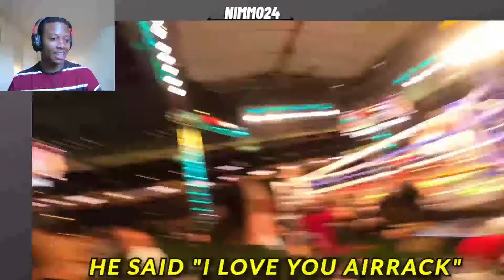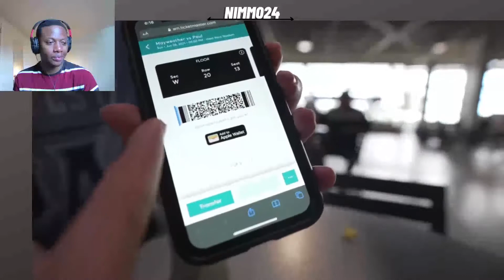NIMMO REACTS TO SNEAKING INTO LOGAN PAUL vs FLOYD MAYWEATHER FIGHT!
Are You A New Sub? Click the Link for a FREE Shout Out!!

Airrack recently posted a video of him sneaking the fight between Logan Paul vs boxing champion Floyd Mayweather. However it seems to good to be true that he was able to sneak into a high-profile fight and get soo close to Floyd Mayweather like.
Does he get caught at the end Click on the video to find out!!